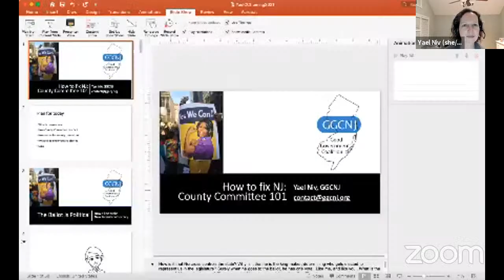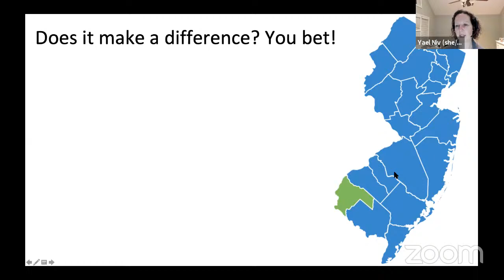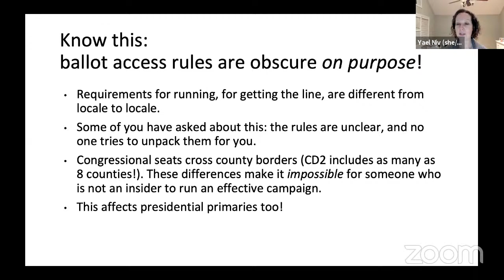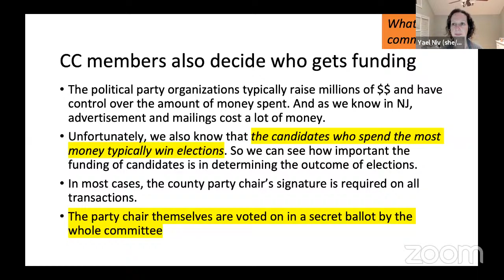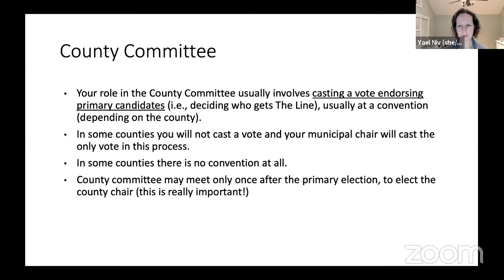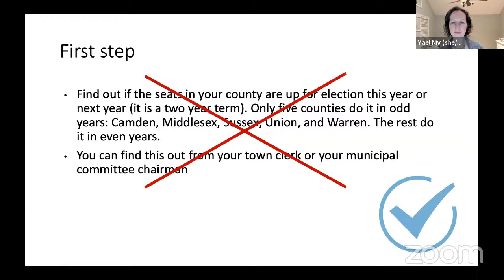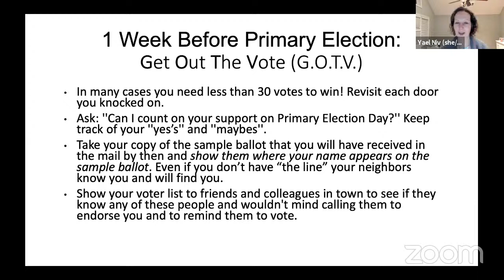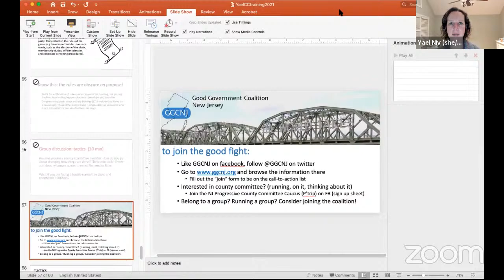DEFENDING DEMOCRACY: County Committees